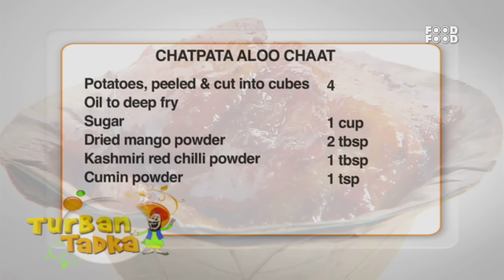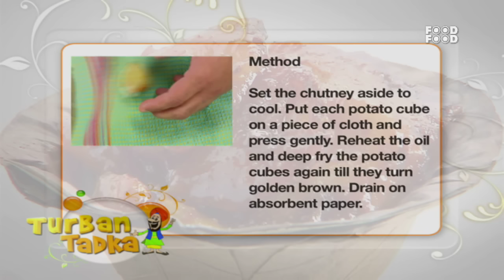Chatpata Aloo Chaat - Turban Tadka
Click to Join Hangout Firangi Tadka With Chef Chinu & Chef Saransh Live on 22nd December (3:30 Pm)